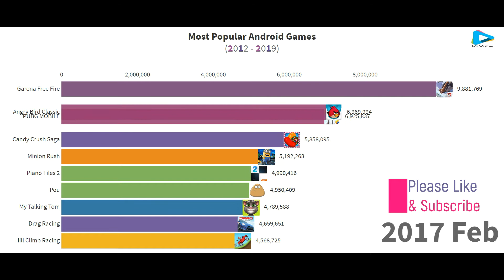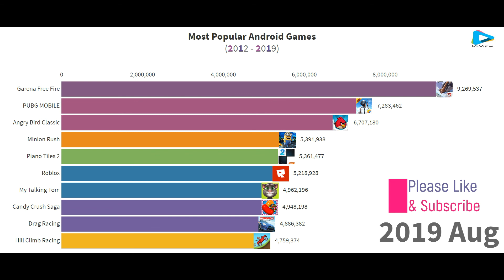Most Popular Android Games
This video ranks all the most popular android games between 2012 and 2019.